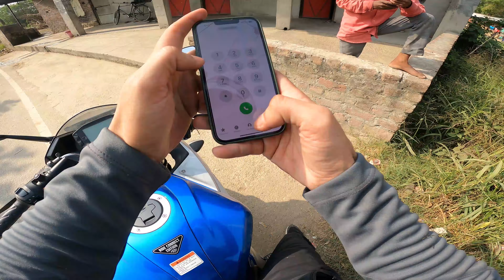Yeh Saara Ghar Paani💦Main doob gya tha!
I came all the way from Chandigarh to Una Himachal Pradesh on Suzuki Gixxer SF250 Moto GP just to give clean environment to my native or ancestral place which is Teuri Village, Its been long we haven't visited here so the bushes has been growing tall and moreover the water entered inside the home due to heavy rainfall in the past months of rainy season. I came here to fix certain things which had been ignored and needs to be care of.

This Diwali I will clean this mess...

ALSO